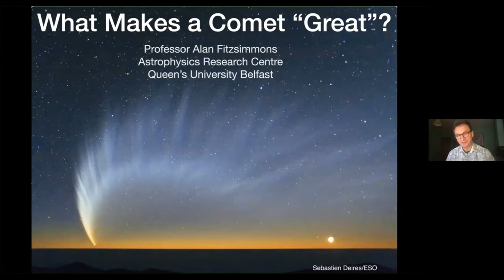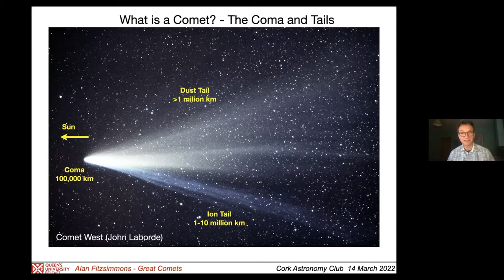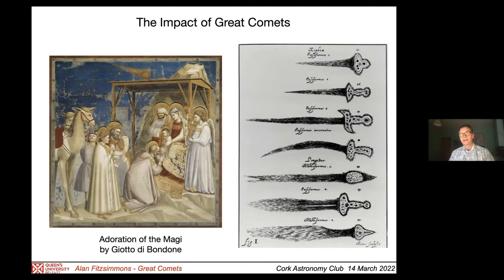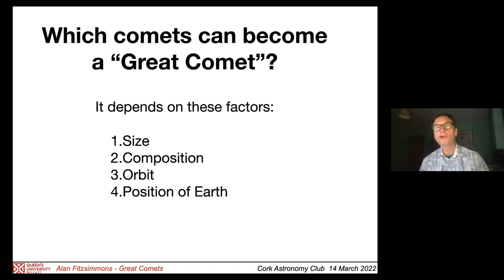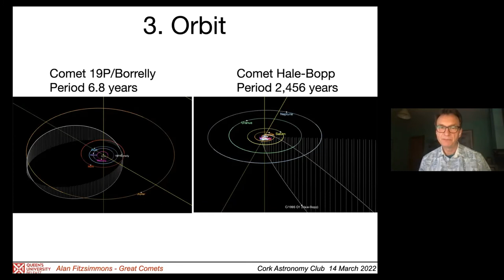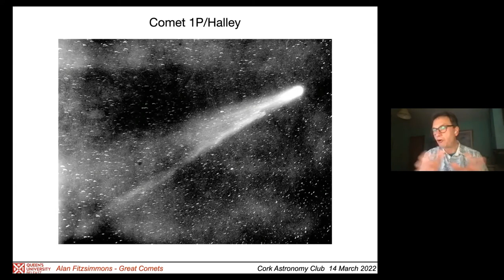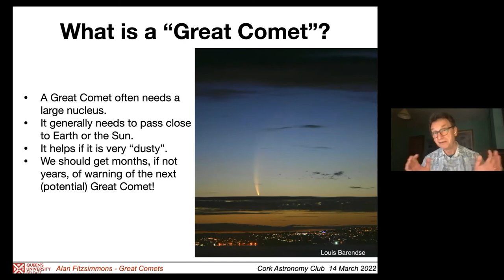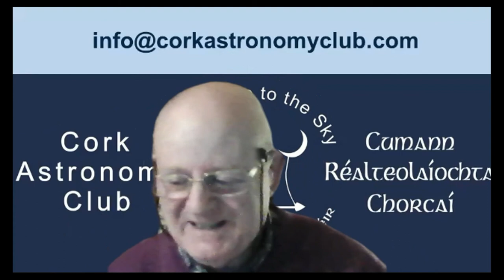What Makes a Comet "Great"?, by Prof Alan Fitzsimmons - 2022-03-14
Alan Fitzsimmons is Professor of Astrophysics at the Astrophysics Research Centre, School of Mathematics and Physics, Queen's University, Belfast. He studies icy comets from the cold outskirts of our Solar system, and rocky asteroids that can pass too close to Earth for comfort.

Professor Fitzsimmons has spent most of his scientific career studying asteroids and comets around the Solar System, including - occasionally - discovering his own. He studies the physical characteristics of these objects to understand their origin, evolution and composition. He has used some of the largest telescopes in the world, in Chile (ESO), the Canary Islands (ING), and Hawai'i, to measure the physical properties and composition of these Solar System bodies. He also works with data from Pan-STARRS and ATLAS.

At Queen's University he led studies of the impact of Comet Shoemaker-Levy 9 on the planet Jupiter in 1994, and the passage of Comet Hale-Bopp through the inner Solar System in 1995-97. His expertise led to him becoming a leader in the observation of the first two interstellar objects to be detected passing through our Solar system, the first in late 2017, designated 1I/ʻOumuamua (2017 U1), and the second two years later, 2I/Borisov (2019 Q4).

A particularly exciting time was his team's study of the near-Earth Asteroid 2008 TC3 just a few hours before it hit Earth. With an eye to the future, he has recently started looking at the nascent space mining industry.

He is an author on over 130 peer-reviewed publications, and his research has been funded by the UK Science and Technology Facilities Council, the Royal Society, the European Space Agency, the Leverhulme Trust, and the European Union (FP7 & H2020).

In this Lockdown Lecture to Cork Astronomy Club on 14 March 2022, the last scheduled in response to the Covid pandemic, Prof Fitzsimmons talks about what a comet is, some of the Great Comets of history, what makes such a comet "Great", and how modern observatories and spacecraft should give us advance notice, measured in months or even years, of future Great Comets.